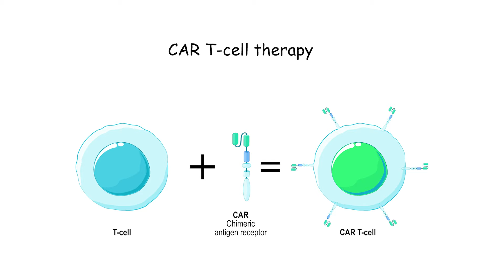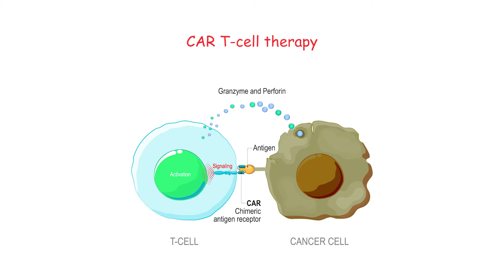โรคร้ายแต่กำเนิดก็หายได้ ด้วยเทคโนโลยีสุดล้ำรักษาโรคมะเร็งในเด็ก | DigiHealth SS2 EP.8 Highlight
อย่าให้โรคมะเร็งมาพรากความสดใส และการเติบโตตามวัยของเด็กๆ ไป เพราะเทคโนโลยีทางการแพทย์ในปัจจุบันโดยฝีมือหมอไทยช่วยได้

ติดตามการรักษาโรคมะเร็งในเด็กได้ใน DigiHealth TechCare ดูแลคุณ

รับชม DigiHealth Tech Care ดูแลคุณ by BDMS คลิปเต็มได้ที่ช่อง PPTV HD36